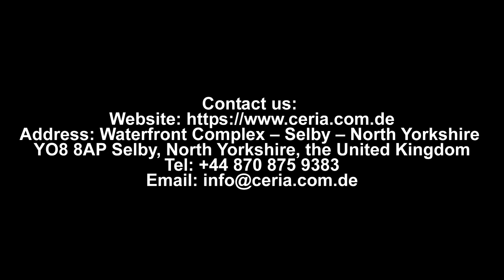CERIA DE ST0026 – Dragonfly Button stool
🌏Waterfront Complex – Selby – North Yorkshire YO8 8AP Selby, North Yorkshire, the United Kingdom